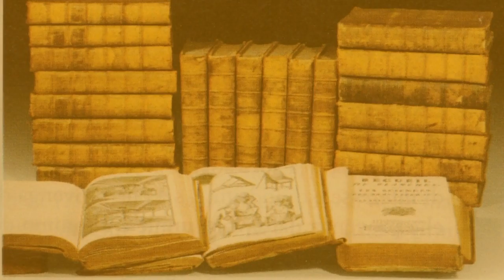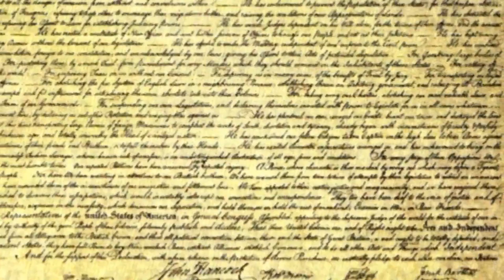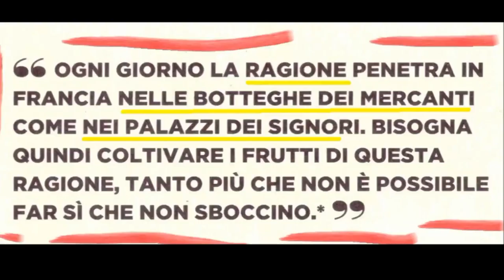Il Settecento, il secolo delle rivoluzioni